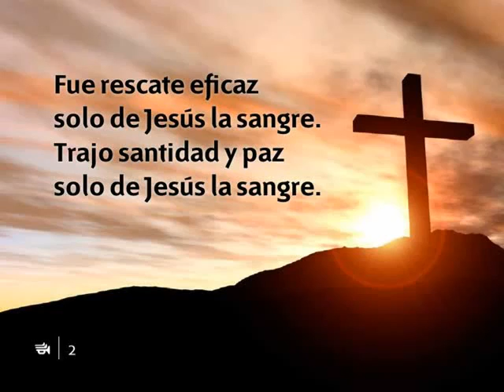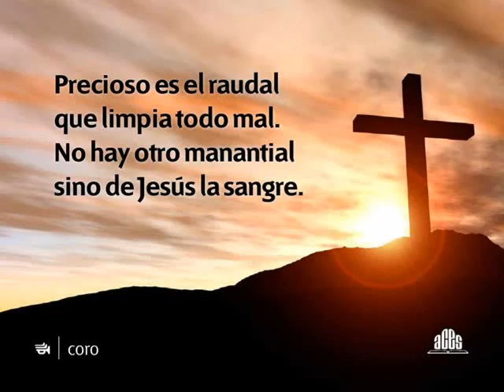289 Que me puede dar perdon wmv pista)(480p H 264 AAC)